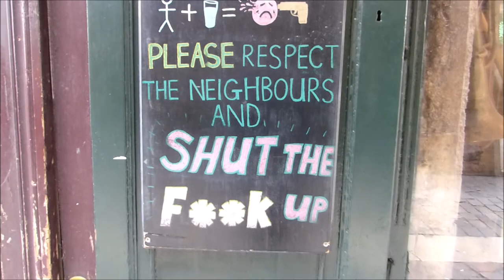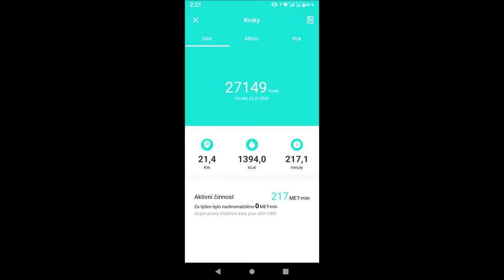Dijon Erasmus /VLOG 11/ Parc + Lyon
Únorová procházka do lesoparku a výlet do Lyonu.